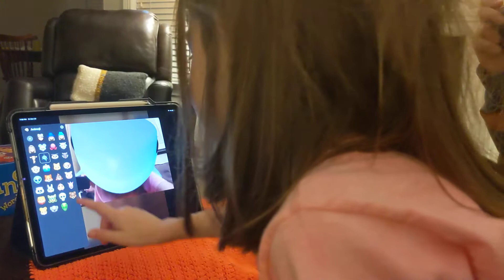Having fun with Cinnamon Grandma 10/23/20